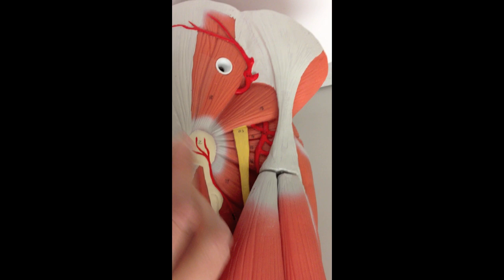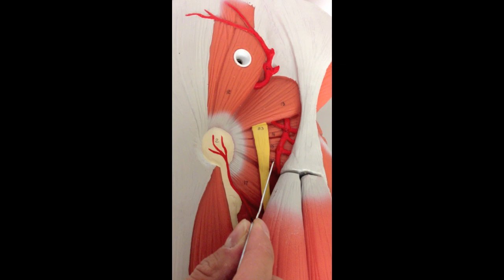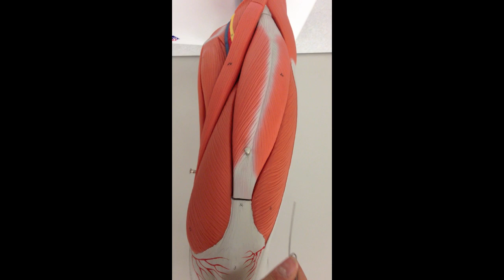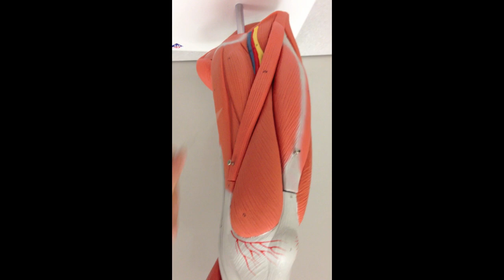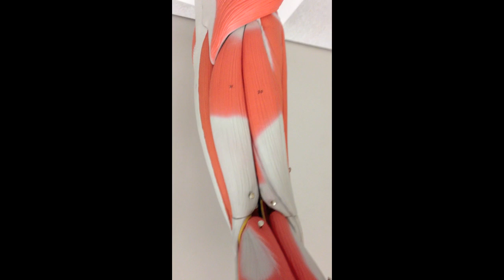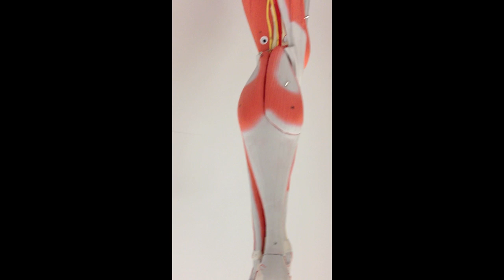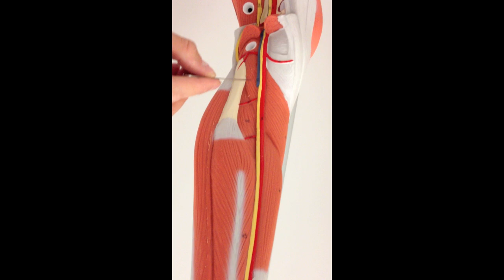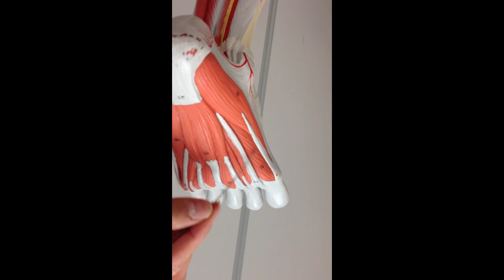Lower Extremity Muscles on Model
Demonstrating muscles of the thigh, leg, and foot on a plastic anatomy model for anatomy and physiology class.